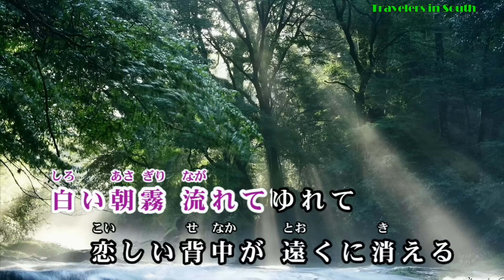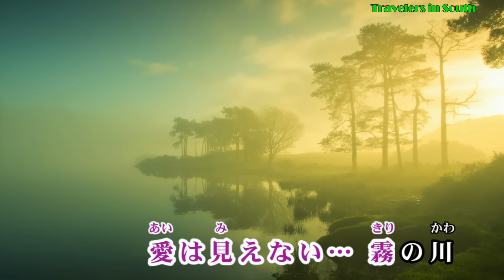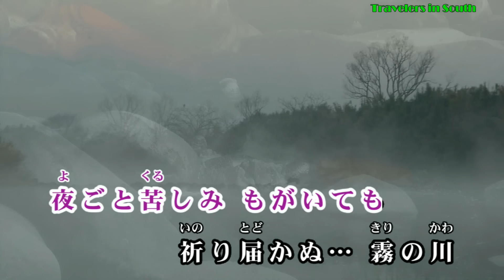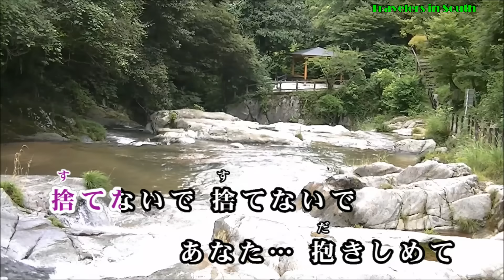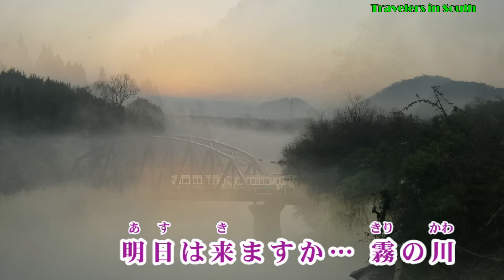2016年6月22日発売【霧の川】丘みどり♪カラオケ